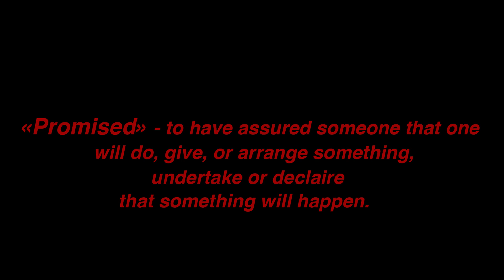"Promised" Iman Shumpert featuring Teyana Taylor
"The song is about keeping my promise to people that I love and all the stuff I ever said I was gonna do," said Shumpert.

He seemingly speaks those recent events into existence, rapping, "I wanna marry your smile/I wanna spoil your style/I wanna sleep with your dreams/and then father the child."

"The crazy thing about it is when I was writing it, I was speaking figuratively," the Cleveland Cavs guard said. "I wrote this song about a year-and-a-half ago. Teyana didn't add her part until right before the playoffs last year. With everything that was going on it just started to line up in my mind, I kind of envisioned what was happening and timed it up accordingly."

Taylor added soft, intimate and well-placed vocals of her own to bring the collaboration full circle.

Director Sasha Samsanova captures slick black-and-white shots, along with cold silhouettes against a blood red background, all of which synchronize accordingly with the song itself. As the beat breaks down, the shots get more emotive and find Taylor, in particular, in a most honest and vulnerable state.

"The emotion I wanted to capture, that breakdown part of the video, was telling the story of [Teyana] feeling something new, something real that no one could take away," said Shumpert. "I think [Sasha] did a great job of trying to capture that story."

At just over seven minutes, it can seem longwinded at first glance, but it's true poetry in motion with no filler and worth each second.